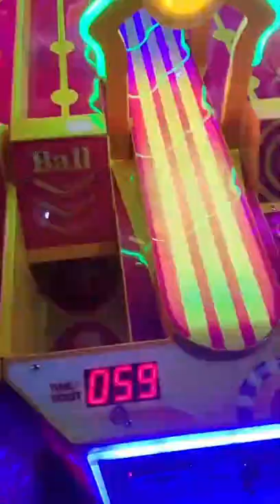video for the game Circus Superior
Game Machine Name: Circus Superior

Advantages:
Beautiful picturesque dreamlike appearance design, coupled with the clown prank laugh at the voice, let the player feel very interesting;
Similar to bowling play, test the ability to throw the ball in a straight line;
Add additional clown circle rotation, to increase the difficulty of the game. The player needs to watch his timing.

Game Play:
1.Insert coin(s), press the start button, ball comes out of the machine. Game countdown。
2.With a limited time, player watches the cue and roll the ball down the fairway into the clown swing at the end.
a.The turntable light activated and stopped for the final score when the ball goes into the goal.
JP prize rewarded if stops at JP; If it stops at "one more chance", the machine will play again. If the light stops at the number, the corresponding score is directly obtained. The total score is obtained by adding the score of each gate along the way.
b.If the ball fails to go into the goal, then get the cumulative scores along the doors.